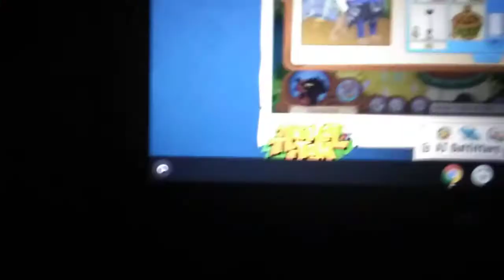SPIKED COLLAR | Animaljam Trading - Part 38